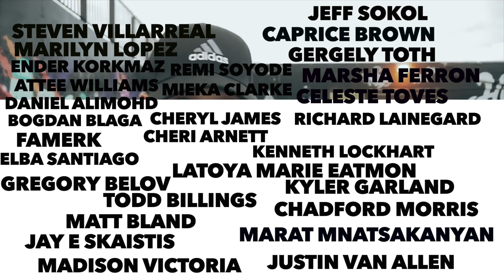How does your metabolism actually work?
In this video I talk about your metabolism and breakdown what it means for your body to slow your metabolism in conjunction to weight loss. Is it inevitable that you can have negative adverse effects from weight loss that can be permanently detrimental to your metabolism? I tackle that in this special edition video topic. Enjoy!